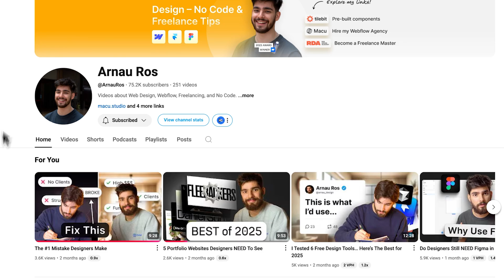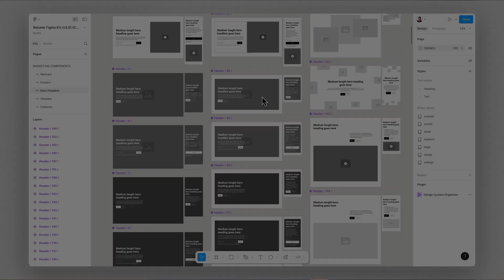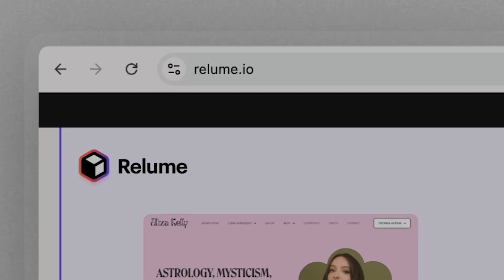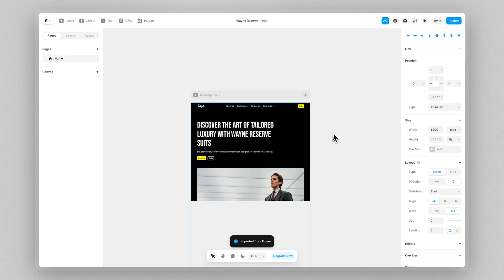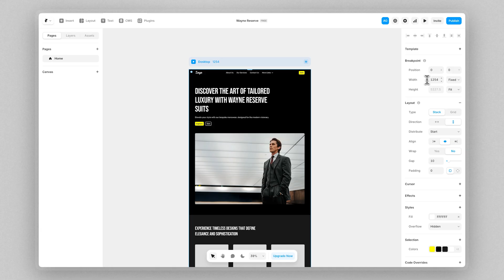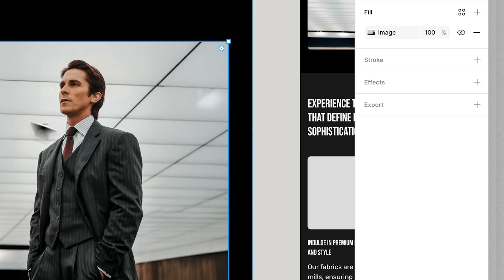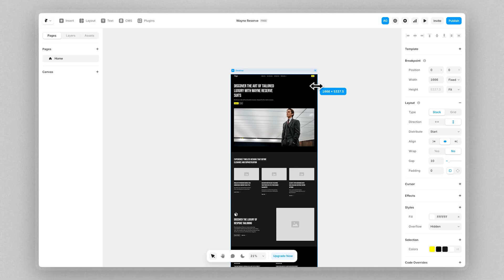AI Generates Design Systems in Seconds...?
Is it actually possible to create & customize design systems in seconds with AI? Well, that's exactly what I explore in this video where I test Relume's AI Style Guide Builder.